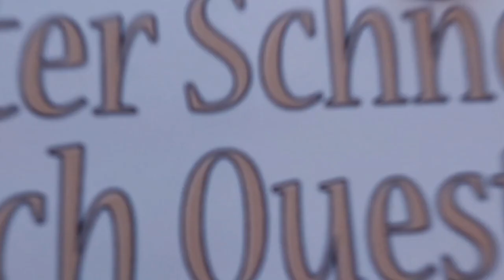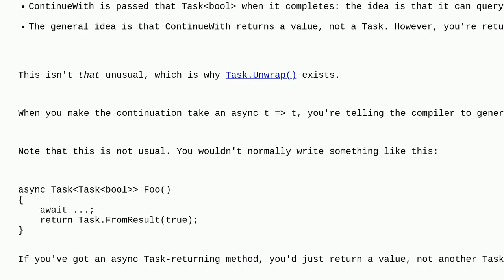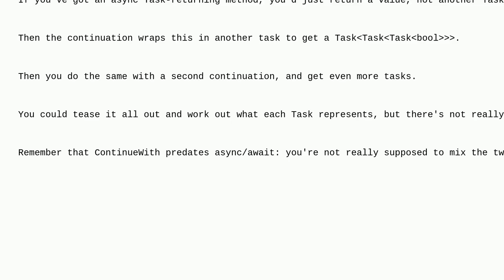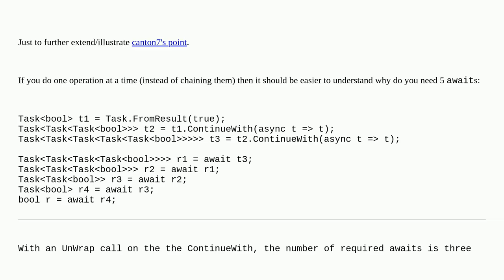Understanding multiple consecutive await statements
A special thanks goes out to the community

  c# asynchronous async-await task-parallel-library